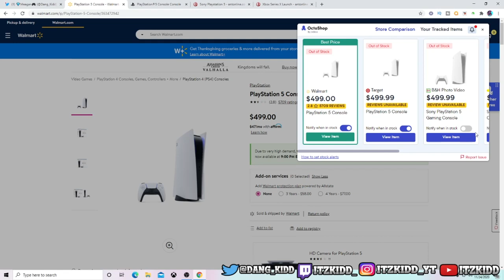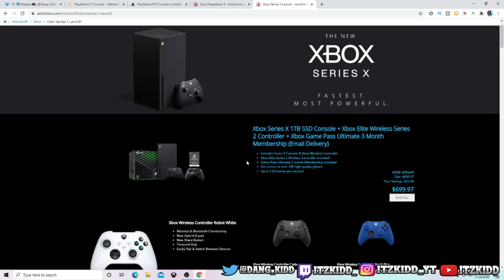HOW TO GET A PS5 OR XBOX SERIES X THIS WEEK! BLACK FRIDAY RESTOCKS! BEST BUY, TARGET, WALMART, ETC.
Here is the latest news on the Ps5 and Xbox Series X. This video explains how you can secure yours ASAP! I have all of the available updates and restocks dates and times from different retailers. Find out how you can get your Next Gen Console from Best Buy, Target, Walmart, Gamestop, PlayStation Direct, Microsoft, Antonline, & More!

Track Target Inventory: Popfindr.com